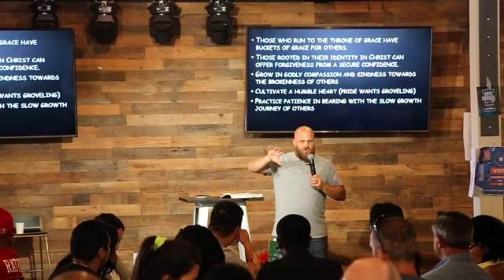The Power of Forgiveness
Pastor Chuck Eastman teaches about the culture of grace where we can experience God's forgiveness more deeply so you can pass it on to your spouse and others.